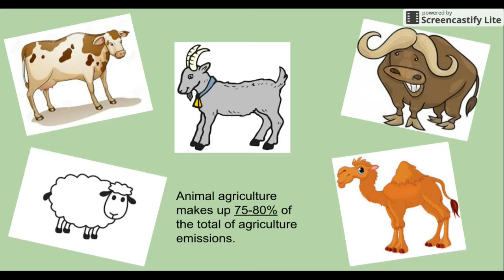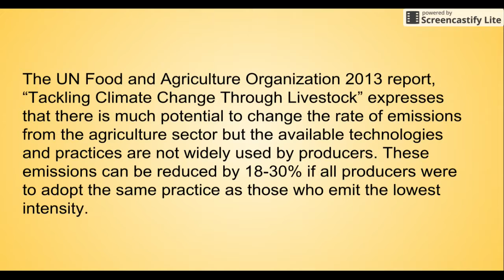Challenge 3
Some of my favorite meat alternative products have been the soy based beef crumbles that I used to make tacos, soy based chicken nuggets, and black bean burgers. Black bean and sweet potato burritos and zucchini ravioli are two my favorite vegetarian meals. Delish.com has amazing vegetarian meal ideas as well.